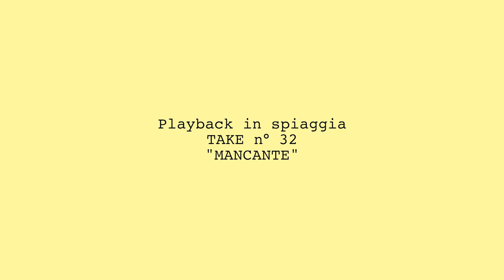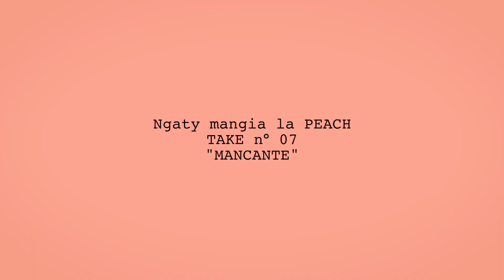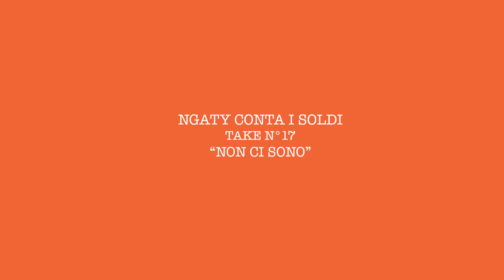Ngaty - Peach (Prod. 3rindv) | NEW CHALLENGERS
"New Challengers" è la rubrica di AAR Music in cui i selezionati tra i partecipanti all'Insert Coin su accettano la sfida proposta, di realizzare un video inedito di un loro brano.

Da un'idea di Eiemgei & Arcade Boyz
Concept grafico di Shaman (@shaman.png) & Luca Pinotti (@luca_pinotti)

🌱  Ngaty - Peach
Video diretto da ly.ps (V. Cualbu e V. Francini)
Prodotto da Brindv8o8
Voci registrate e mixate all'Infinite Studio da Naima
Ballerina Roberta Cornetti

TESTO
Strofa 1
Lei ha l'inferno in testa e
Il paradiso dentro ai jeans

Mischia quella soda con un po' di gin, sembra bella soda senza alcolici, finali serata tragicomici, nel drink ci resto a galla, pietre pomici
Pomicia quella che domani non la rivedi
Martina Stella in confronto mi sembra lo Yeti
Voglio una bella villa, tenere a mollo i piedi
Che nella mia casa scende l'acqua dalle pareti
Speranza e invidia, fra, c'hanno le stesse tinte
Ma restano segreti da dietro le quinte
Le paranoie, frate, non muoiono nelle pinte
Parliamo con i muri ma i muri con la scritte
Lei ha l'inferno in testa e il paradiso dentro i jeans
Me la rido pure senza foto e senza "cheese"
Ma stai parlando troppo per favore arriva al succo, peach

rit.

Da quei pantaloncini vedo tutto,
È quasi magia ma senza il trucco
Le si scioglie il trucco
Stai parlando troppo per favore arriva al succo, peach

Strofa 2
Lei sta come peach dopo che la rapisce il boss
Mentre vengo a salvarti cerco money, Mario Bross
Quindi aspetta prima metto i soldi nel borsa
Dopo spremo il succo da una pesca bella grossa

E sto sempre di corsa quindi dopo svengo sul letto
Però con quel big booty Super Mario con il funghetto e dai
Lo sai che scherzo, e le lance spezzo sono sempre a favore delle cose in cui credo

che scrivo in rilievo, questionì che sollevo da pagine bianche e volano dritte in cielo e quindi
Dai fra, mentre m'accendo questa palma
Per ritrovare la calma, sta panchina fra è una sdraia, passa una dico guarda (oh guarda, guarda!)

Rit.